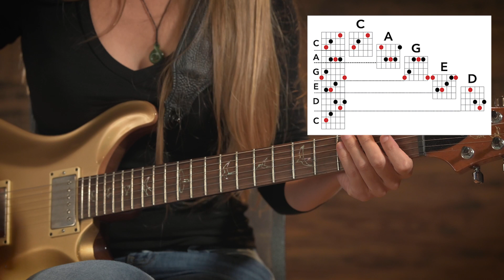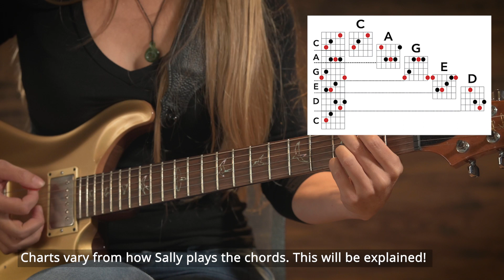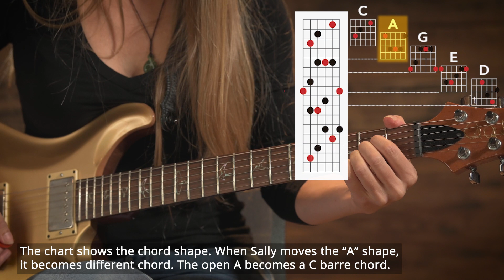CAGED guitar chords system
Learn the CAGED system and how to use common open chord shapes that map out the guitar neck into five distinct sections. CAGED helps guitar players to simplify the fretboard. In this iVideosongs lesson, instructor Sally Gates reveals the relationships between common open chord shapes and note and interval arrangements on the guitar.

Going one step further, Sally then shows you how CAGED helps you with scales and solos. Discover how pentatonic scales -- a key part of solos in most all popular and blues music -- can be quickly grasped once you know CAGED.